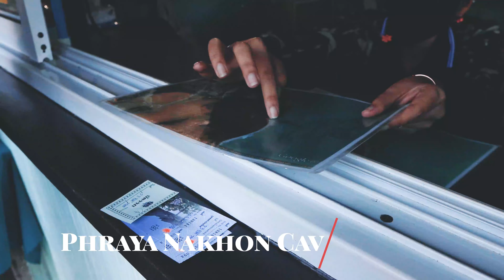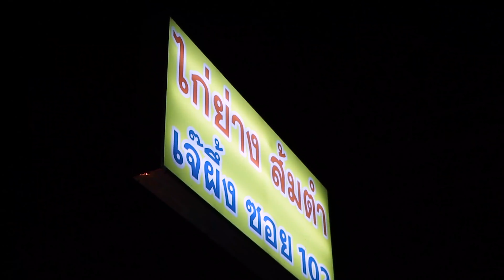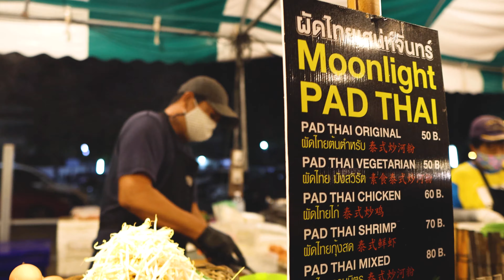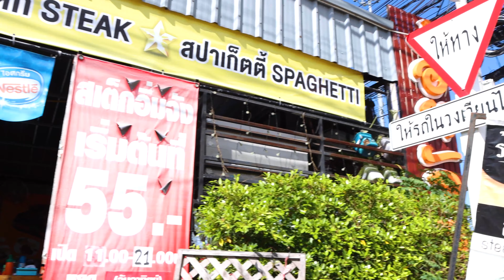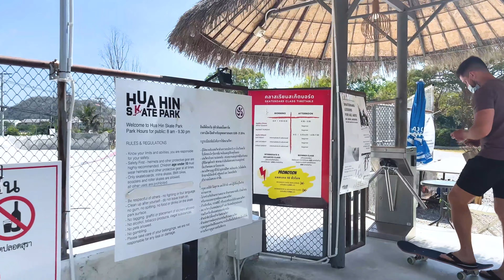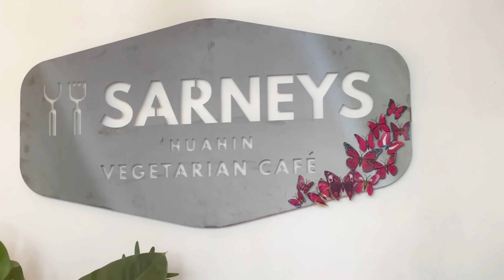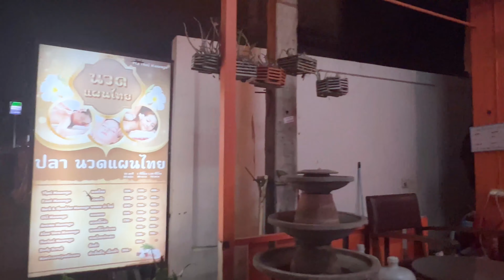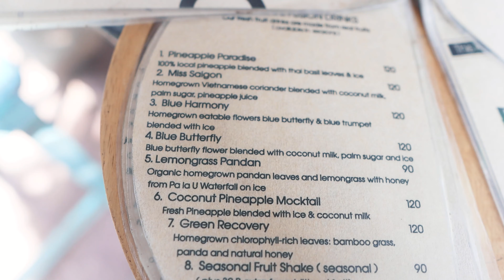What it's like in HUA HIN - We stayed here for a month!! Thailand 2022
It’s been a month so far living in Thailand since and we spent our first month living in Hua Hin. A place not often talked about but definitely not to be missed as it’s so close to Bangkok.

Despite everything we had to do to get in, was it all worth it?
Link to FREE Entering Thailand PDF (to stay organized and make sure you have everything you need)

Products I use:

Camera Gear
Ring Light
Other Lighting I use
Memory Card
Handheld tripod

Travel Gear
Packing Cubes

Workout Gear:
Travel Mat
Booty Bands
Longer bands

Sharing my life, my wellness tips, my workouts, my love of exploring the world and life itself!